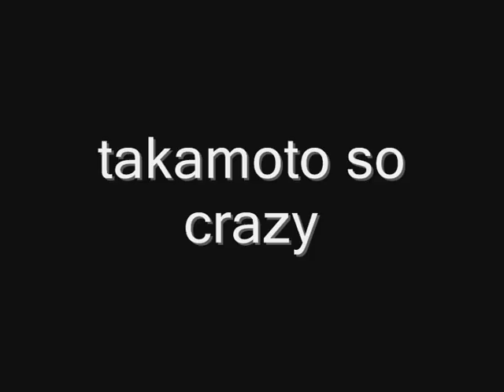Crazy croft 9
My crofty senses are tingling... that can mean only one thing, crazy croft is back. In this video we the return of the very british computer, Father Patrick is a paetophile and Takamoto is gay!